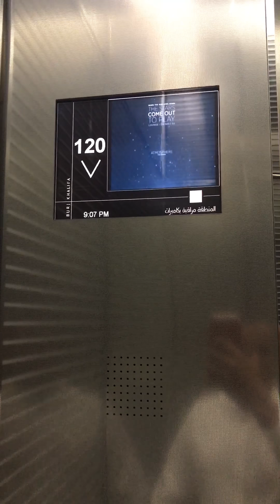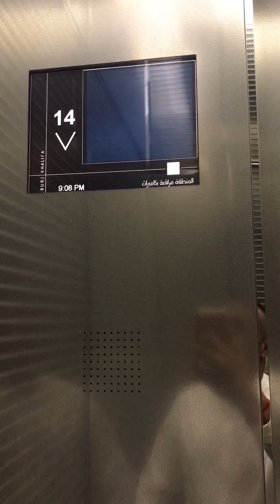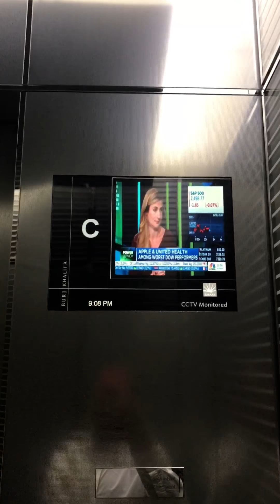Restaurant Atmosphère 123 étages de Burj Khalifa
Dubai 123 étage de Burj Khalifa